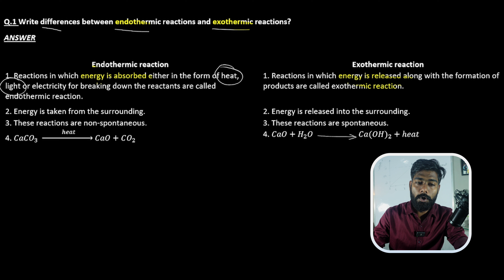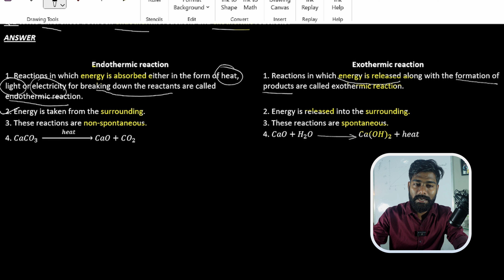GSEB-Class-10th-Difference between Endothermic & Exothermic